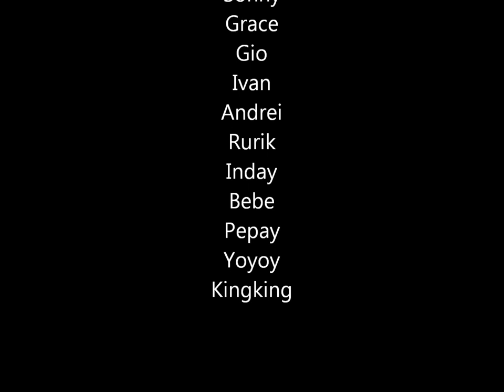My Birthday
Birthday Celebration held at Manila Hotel on June 8, 2013